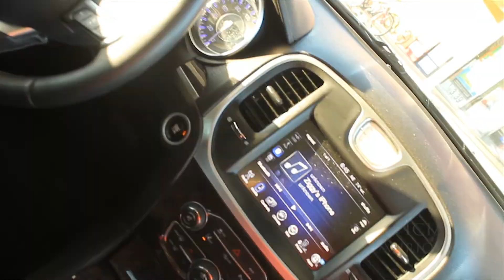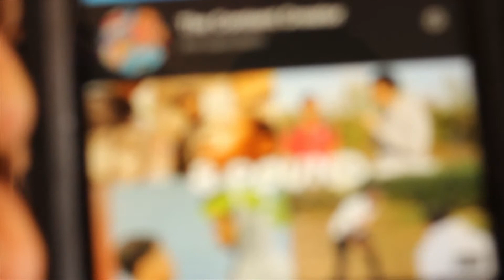I DYED MY HAIR RED FOR HITTING 1K Subscribers (How To Dye Your Hair/ Dreads Tutorial) Mini Vlog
We hit 1k the next goal is 10k so lets get it.